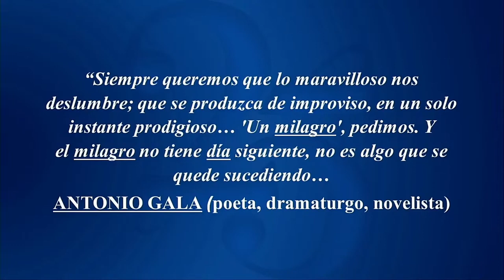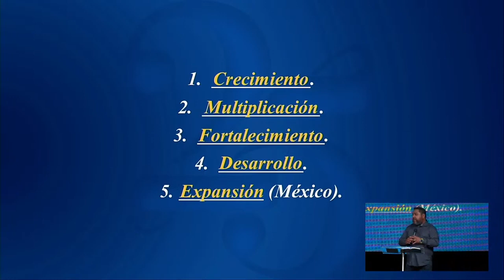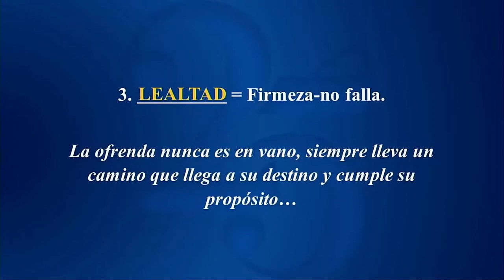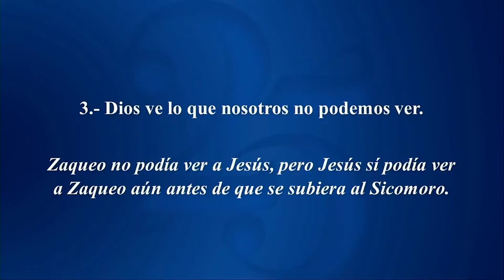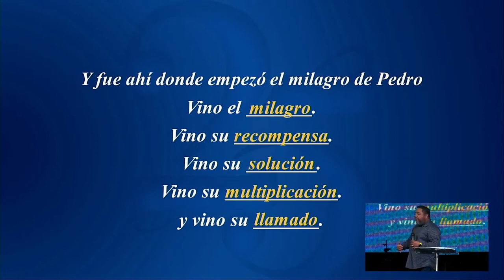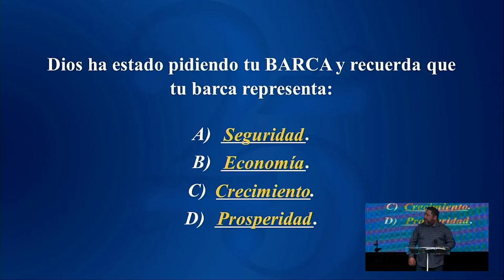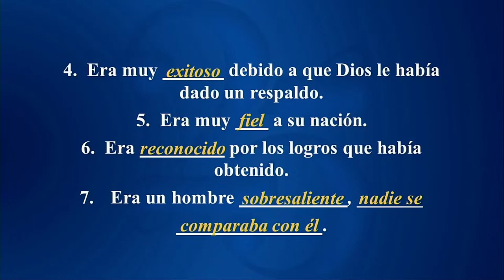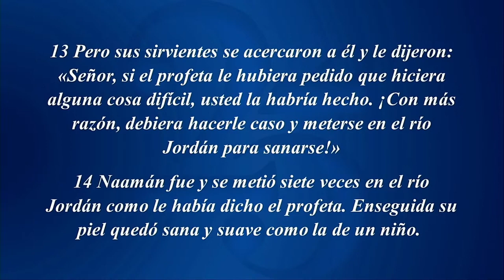25 años y milagros seguirán sucediendo | Pastor Eduardo Pedraza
Servicio De Media Semana,  07/19/2023

Centro Familiar Cristiano |